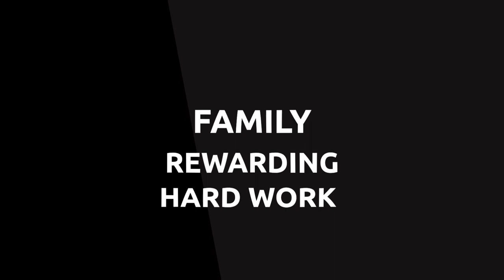Meet the 2014-2015 Missouri State Lady Bears